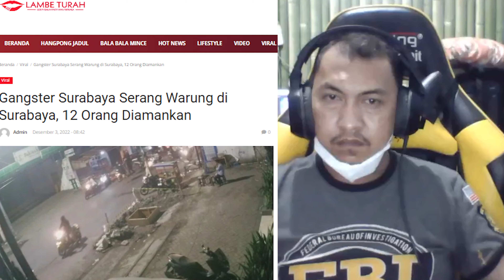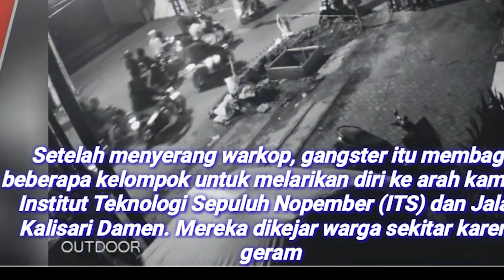GANGSTER SURABAYA WARUNG DI SURABAYA,12 ORANG DIAMANKAN